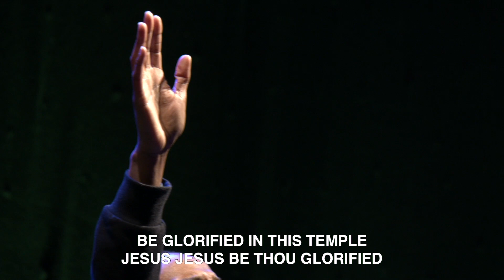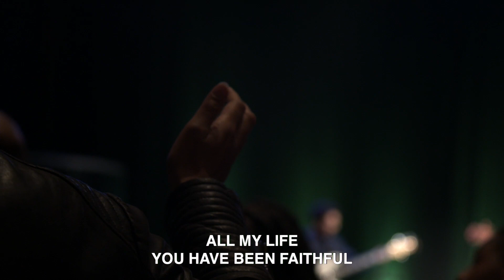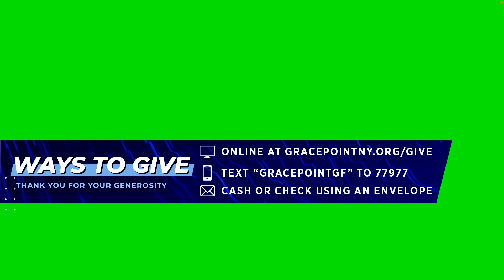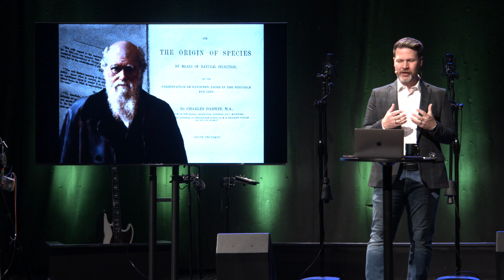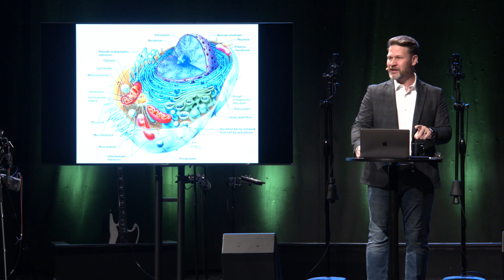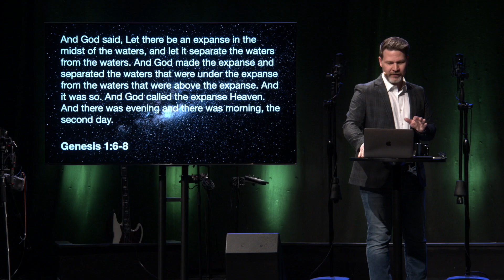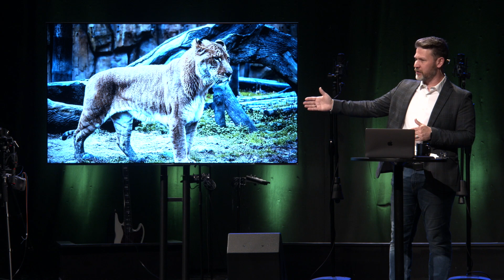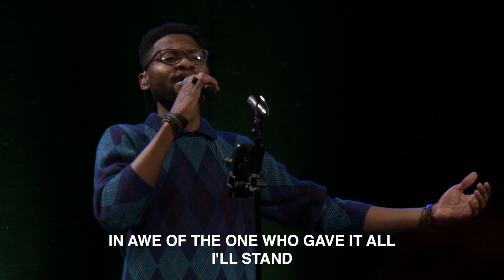04.14. 24. 7PM Broadcast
Welcome to our Service Broadcast. We hope that it will be a blessing to you and your family today.
If you would like to visit our church in person please click the link below to the
Plan A Visit page on our website. We'd love to see you!
Our goal here at Gracepoint is to create fully devoted followers of Jesus Christ.
We are active on Facebook, Instagram, and YouTube.
Follow Us Facebook @gracepointgf
If you would like to give online today you can click the link below for safe & secure online giving.